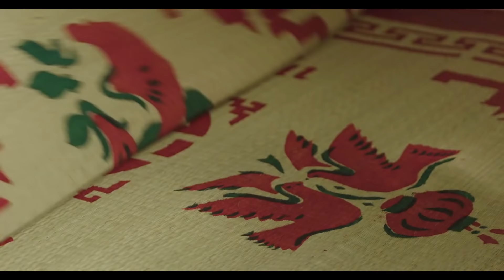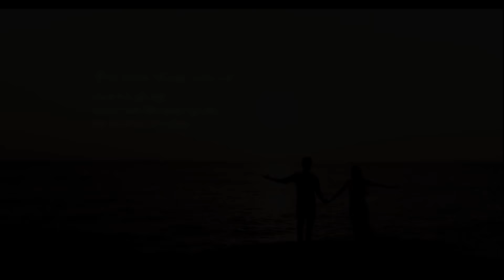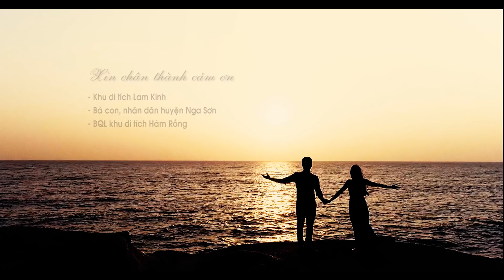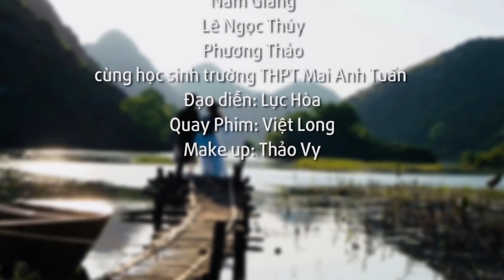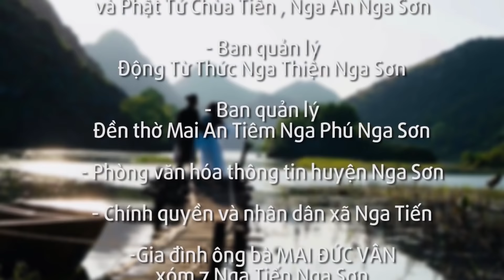Album NHẠC XUÂN 2019 - Lê Ngọc Thuý [Official] | Nhạc Xuân Cực Hay Nghe Cực Đã - Nghe Muốn Về Quê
1. Happy New Year
2. Xuân này con không về
3. Duyên tình xứ thanh
4. Chuyện tình cổ tích Nga Sơn
5. Giọng Nghệ tìm về
6. Về quê
7. Ngày đá đơm bông
8. Kiếp hồng nhan

Lê Ngọc Thúy
- Á khôi Duyên dáng áo dài 2017
- Giải Yêu thích nhất Giọng ca Xứ Nghệ 2017